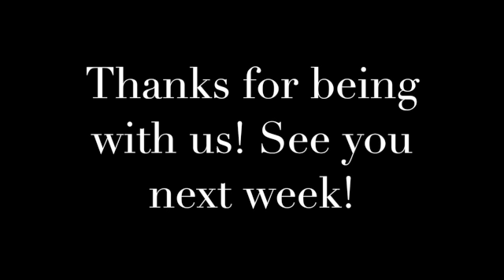Sunday, June 12, 2022 - "At the Right Time"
Paul tells the Roman believers in chapter five, that they have reason to be confident even in the midst of turmoil and crisis. This is true for us, as well.

I used this day, Trinity Sunday, to go over the use of liturgical colors and why particular colors are used throughout the year. I linked the four colors to the four movements of our worship in order to help anchor the ideas behind each. Purple represents preparation in Advent, so I used purple for our call to worship and prayer of adoration. Purple also represents penitence, so I kept the color to use for our confession sequence.

When it was time to read Scripture and preach, I switched to red which represents the presence of the Holy Spirit. Red shows up on the day of Pentecost and when we ordain and install elders and pastors.

I switched my reversible red stole to its white side for the prayers of the people because white represents respect and reverence. It seems like a good idea to be respectful and reverent when praying to God, doesn't it? Finally, I put on the green stole my sister Karen made for me when I was ordained 32 years ago. Green represents new life and hope.

In essence, the Spirit of God, like a skilled stage manager works behind the scenes at all the right times, even in times when we face affliction and pressure. In those times, Paul tells us, we are so secure in the Love and Grace of God through Jesus that we can even boast about our circumstances!

We will not have the service live streamed on Facebook or recorded for the next two Sundays. See you in July!!